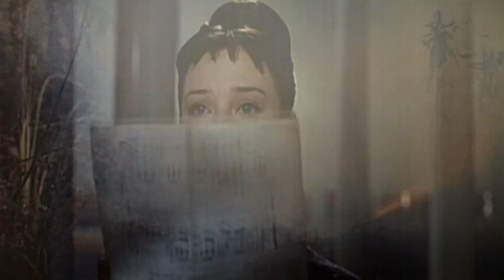Олег Луганцев.Звёздочка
Автор и исполнитель песни Олег Луганцев.Кадры из фильма Сергея Бондарчука "Война и мир"